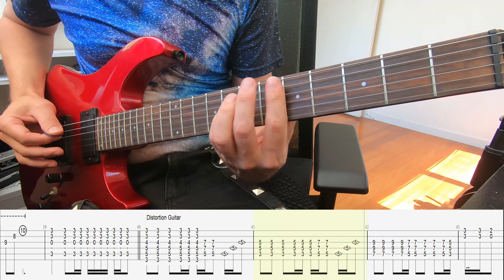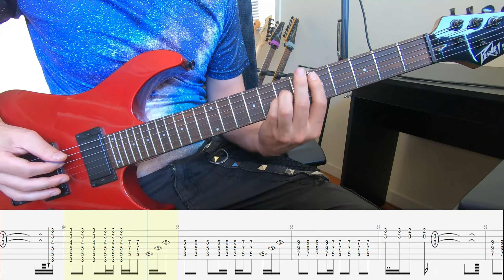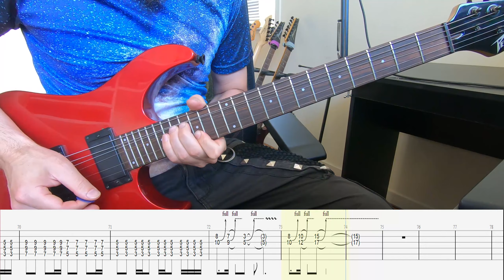Daughtry - Home (guitar cover) with rolling tabs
Artist: Daughtry
Album: Daughtry
Released: 2006